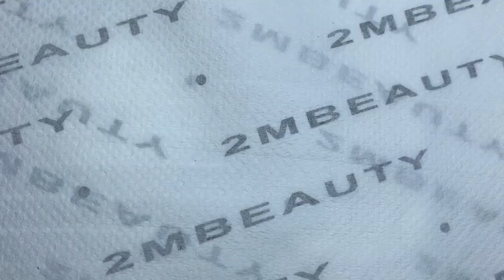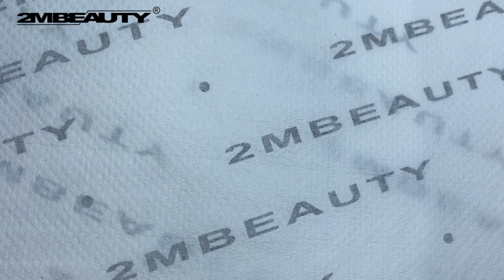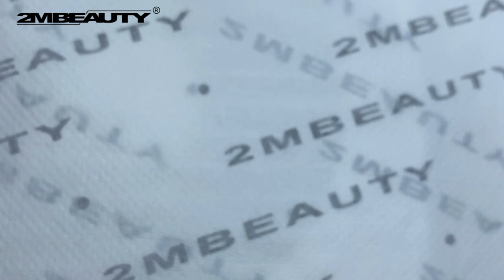Magnet universal Silver effect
Univerzalan magnetni efekat koji odlično izgleda i na tamnim i na svetlim bojama.